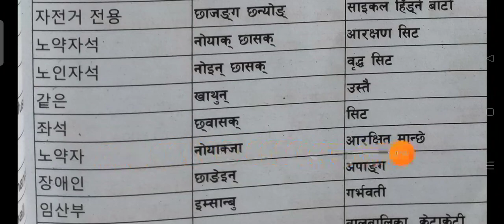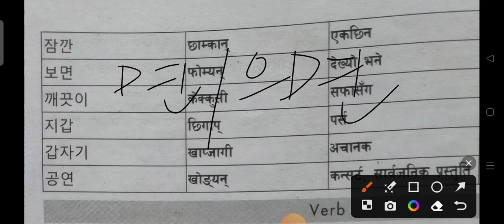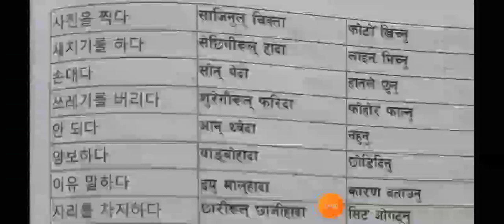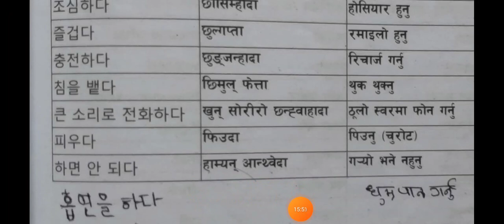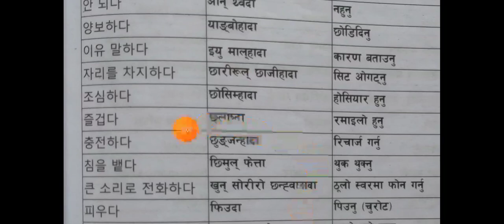22과 testbook chapters meaning#koreanlanguage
22과 testbook chapters meaning#koreanlanguage